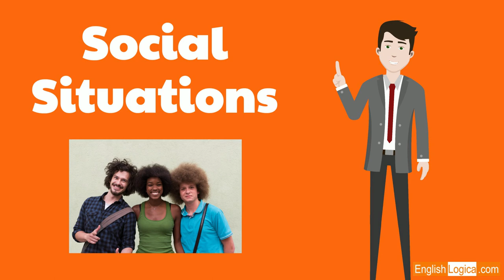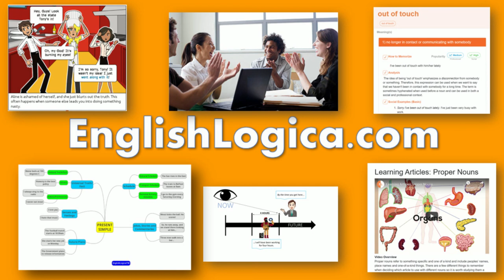A Wild Goose Chase - Idiom | Business English Vocabulary & Everyday English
This video deals with the English idiom 'a wild goose chase', giving you some helpful examples to learn how to use it in social and professional situations. Follow this link for more information and examples